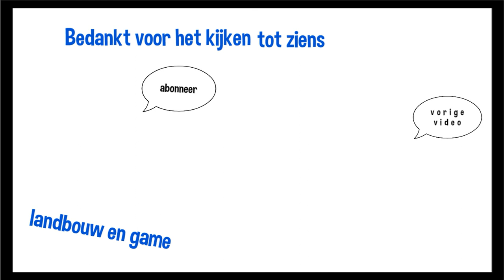farming simulator deel 1 gras hakselen met Claas 960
farming simulator deel 1 gras haksellen met claas 960